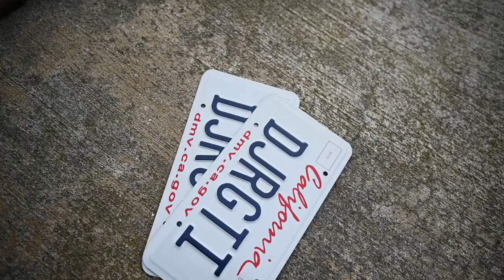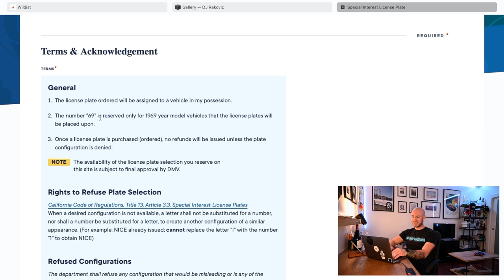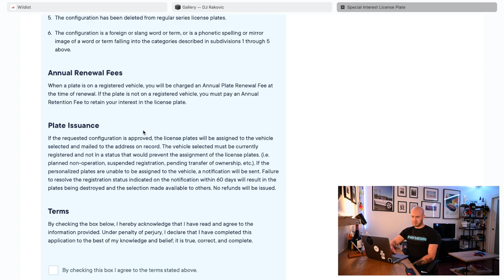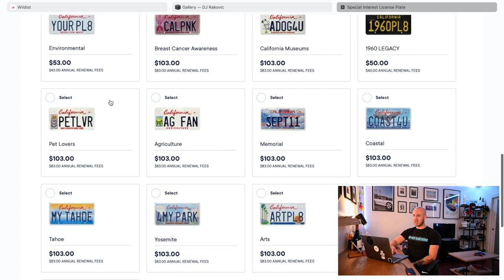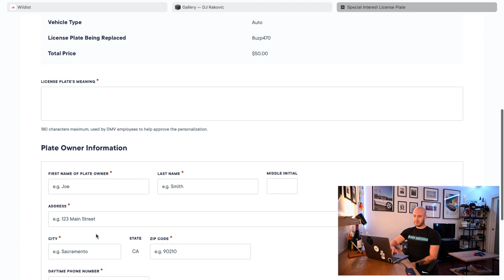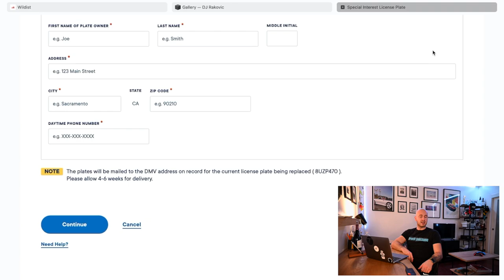Kako naruciti personalizovane tablice u Americi i sta smo sve ugradili na GTI-a?! | Vlog 010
U ovom videu vam objasnjavam kako da narucite personalizovane tablice za vas auto u Americi. Takodje, pogledajte sta smo sve to Jjedan i ja ugradili na golfa u zadnjih 2 meseca.